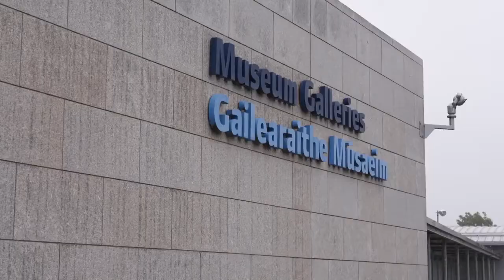Exploring the National Folklife Collection 'Trades and Crafts' exhibition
Rosa Meehan, Curator, National Museum of Ireland - Country Life, Turlough Park, Castlebar, Co. Mayo, explains how trades and crafts were such an important part of life in a time when so many functional, household objects were crafted by people from the natural resources in the environment around them